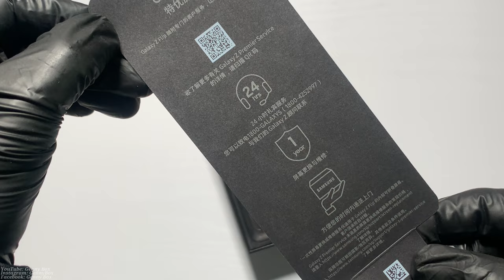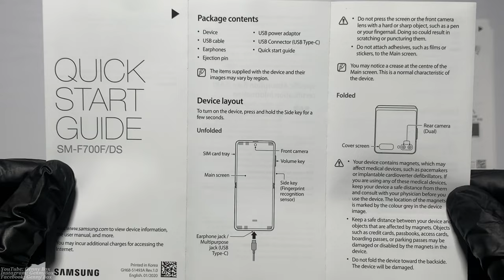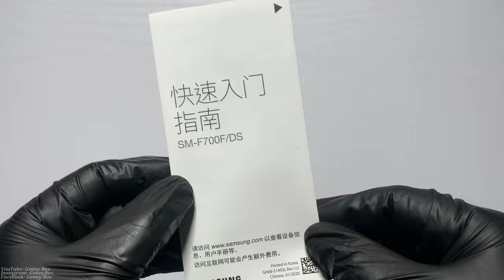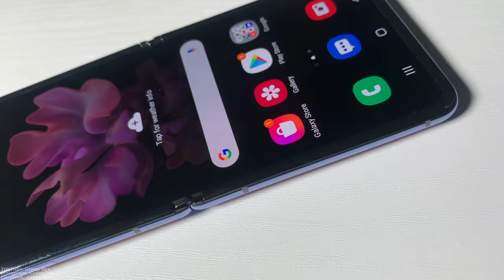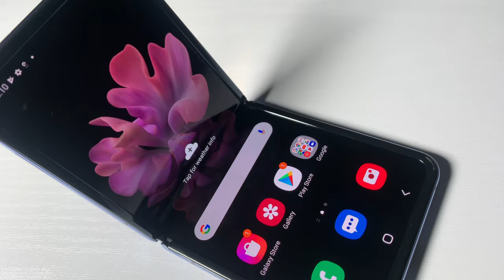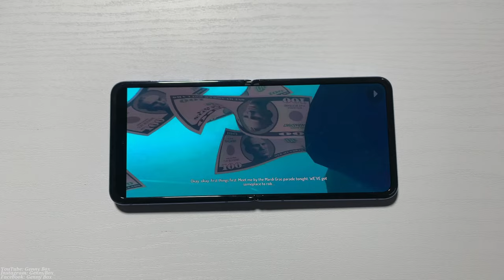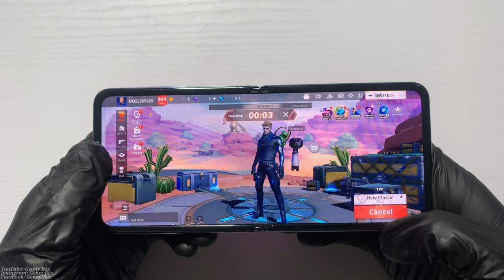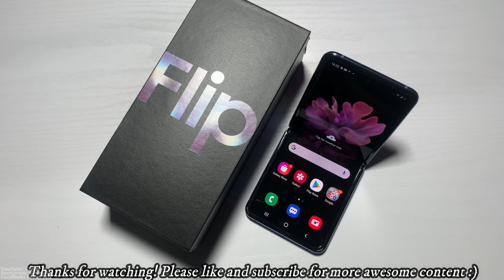Samsung Galaxy Z Flip Unboxing and Setup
Unboxing Samsung Galaxy Z Flip and Setup.